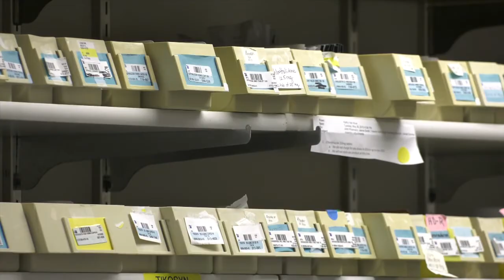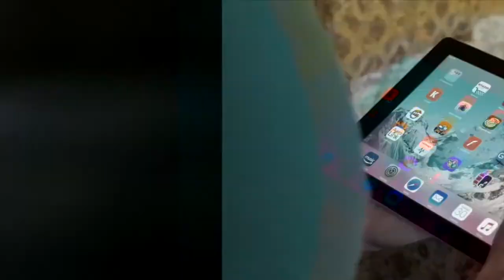COVID-19 - Your insurance questions answered - Avera Health Plans, DAKOTACARE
Jordan Anderson, Vice President of Sales, answers the most common questions about your health insurance and COVID-19.